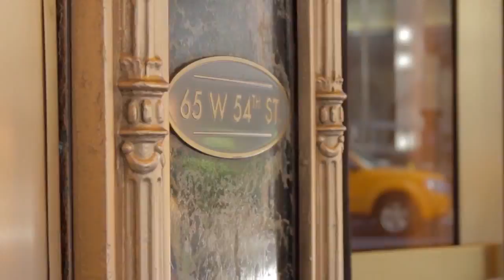Chris Lynch - BigDataNYC 2013 - theCUBE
Chris Lynch, Atlas Ventures, at Big Data NYC 2013 with John Furrier and Dave Vellante

Wall Street may be abuzz over the Big Data boom, but Chris Lynch of Atlas Venture cautions against jumping on the bandwagon with rose-tinted glasses. The veteran investor stopped by theCUBE at SiliconANGLE's Big Data NYC 2013 event to share the venture capitalist angle on the transformative impact of information on business.

Having held senior positions in a number of Big Data companies prior to joining Atlas, Lynch knows firsthand that the market is "hungry for IPOs" in the analytics space. Tableau and Splunk have demonstrated that the industry can sustain its momentum in the financial arena, he notes, but it's "important to sort out the contenders from the pretenders." Not every venture-backed startup has what it takes to become a publicly-traded company.

"There are a number of companies in the marketplace that have raised lots of capital, been around for quite some time, that have been talking about IPO but there isn't any visible means of how they're gonna get there from a revenue perspective," Lynch details. "At the end of the day, hype can only take you so far. If you're gonna have a sustainable market cap, you're gonna have to show the market how your business model makes money."

The firms that fall under this category are not necessarily overfunded, he says, but they have yet to develop a clear strategy for sustained business growth. VCs should generally only invest "behind revenue" or in companies with a transparent roadmap to profitability. More specifically, investors should be on the look out for startups that innovate in the areas of scale, security and simplicity -- preferably all three.